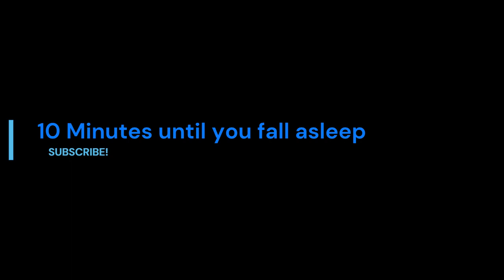10 Minutes until you fall asleep